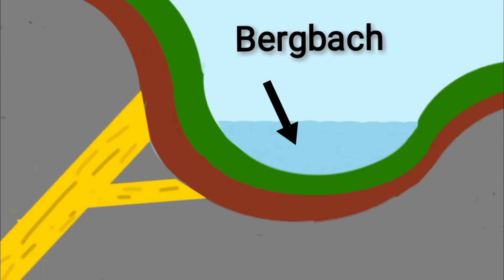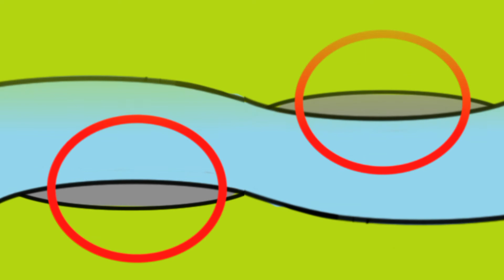Goldwaschen in Deutschland - wie entstehen Goldnuggets und Goldflitter? - wo findet man Goldnuggets?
Dieses Video zeigt die Entstehung von Goldnuggets und an welchen Stellen diese sich wieder absetzen können.

Im folgenden Video zeig ich jene Stellen in einem Fluß an denen sich Schwerdmetalle ansammeln können:
Diese Goldseifen können grob in zwei Kategorien eingeteilt werden. Die temporären und die dauerhaften Ansammlungen. temporäre Golddepots gibt es jede Menge in einem Goldführenden Gewässer.

Dauerhafte Goldseifen sind seltener zu finden, überstehen jedoch selbst reissende Hochwasserphasen welche die temporären Goldansammlungen auswaschen.

Eine dauerhafte Goldseifen besteht zum Beispiel aus einem Riss im sogenannten Bedrock, dem felsigen Grund des Bachbettes. Wenn sich nun die Wasserströmung genau über dem Riss abschwächt, können die von der Strömung mitgerissenen Goldflitter absinken und gelangen in den Riss wo sie sich an der tiefsten Stelle absetzen und über die Zeit anreichern. Die Ursache für eine Stelle mit plötzlich abschwächter Wasserströmung können vielfältig sein. Das oben verlinkte Video nennt die häufigsten Ursachen für dieses Phänomen.

Wenn dieser Vorgang der Goldanreicherungen über mehrere Jahre oder sogar Jahrzehnte stattfindet, kann solch ein Goldvorkommen enorm wertvoll sein. Es gibt Goldwäscher die sich komplett auf das ausbeuten der Golddepots in Spalten und Rissen im Bedrock spezialisiert haben.

Diese Goldsucher nennen ihre Arbeitsmethode selber "Crevicing".  Neben einer Goldwaschschleuse und einer Goldwaschpfanne wird für diese Art der Goldsuche noch ein Teleskopstange mit einem starken Magneten (magnetische Metalle können auf ein Goldvorkommen hinweisen) und eine Handpumpe, die sogenannte Henderson-Pumpe.

In Deutschland gibt es mehrere Flüsse und Bäche welche Gold mit sich führen. In diesem Video welches hier verlinkt ist, nenne ich alle Fließgewässer in denen sich das Goldwaschen in Deutschland lohnen kann:

In diesem unten verlinkten Video gehe ich bei den Goldführenden Gewässern auf den nötigen Materialumsatz ein, welcher nötig ist um 1 Gramm Gold zu gewinnen. Beim Rhein muss unter den besten Bedingungen z.B. nur 3 Kubikmeter Material verarbeitet werden um 1 Gramm Gold zu gewinnen. Damit gehört der Rhein zu den Goldhaltigsten Flüsse in Deutschland. Hier das Video:

Dass gewisse Flüsse und Bäche überhaupt Gold mit sich führen möchte ich kurz erläutern.

Wenn eine Goldader, ein Erzgestein mit hohem Goldgehalt, durch die Erosion freigelegt wurde, gelangt mit dem Regen immer wieder größere Goldnuggets in  Bwegbäche. Sollte sich diese Goldader unter Wasser befinden, wird im Gegensatz zur Verwitterung durch den Regen, die abgetragen Goldstücken in ihrer Anzahl erstgenannte um ein Vielfaches übertreffen.

Größere Goldnuggets findet man nur in der Nähe des Golderzes aus dem es entsprang. Je weiter man dem Verlauf eines Goldführenden Gewässers folgt, desto kleiner werden die auswaschbaren Goldflitter.

Da andere Steine und weitere Mechanische Einflüsse die kleinen Goldstückchen so stark bearbeiten ist beispielsweise an der Tatsache zu erkennen dass im unteren Verlauf des Rheins bis zu 40000 Goldflitter nötig sind um auf ein einziges Gramm des Edelmetalls zusammenzukommen.

"KAPPO KALYN / SURVIVAL"
Über meinen YouTube-Kanal "Kappo Kalyn / Survival"

Weitere Themen welche mich interessieren und thematisch zum Kanalkonzept passen: Goldprospektion, Goldpreis, Krisenvorsorge, Notnahrung, Bushcraft, Autarkie, Autarke bzw. Autonome Lebensweise, Selbstversorger, Naturnahes und selbstbestimmtes Leben, Autonomie, Prepping, digitale Nomaden, selbständig Geld verdienen, gaming (vor allem mobile gaming) und vieles mehr...

BUCHEMPFEHLUNGEN:
Literatur zum Thema Survival und ein Leben als autarker Selbstversorger

Heuschreckenzucht Anleitung:

Rosenkäfer züchten:

Wachtelzucht Buch

Goldwaschen Buch

Als Texter online Geld verdienen